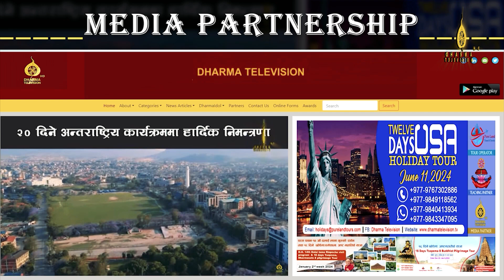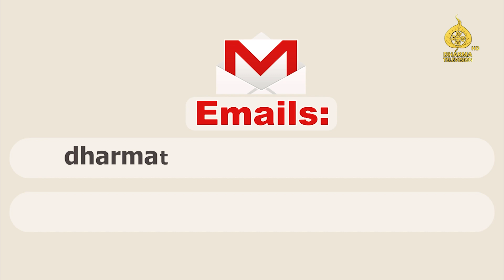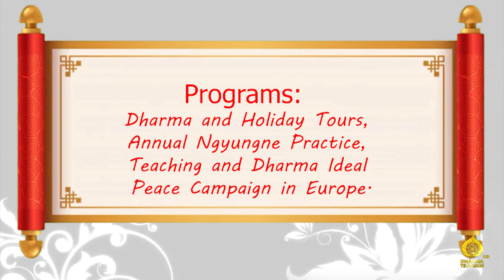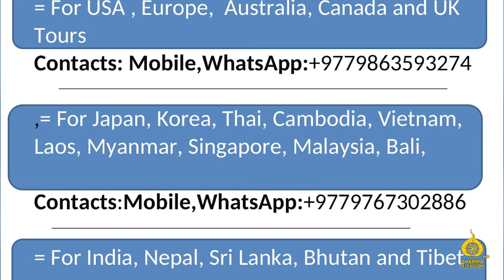ANNUAL NGYUNGNE DHARMA IDEAL CAMPAIGN | DHARMA TV